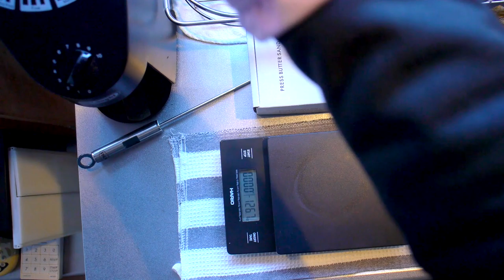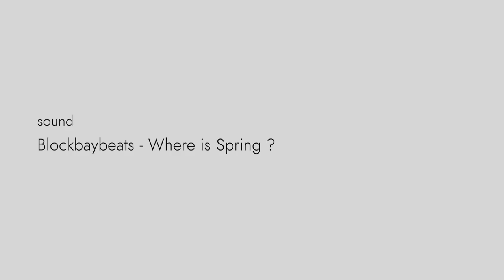asaichi COFFEE Mar. 16, 2019 - Sound by Blockbaybeats - Where is Spring ?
毎日の朝の風景「コーヒー」。日常の何気ないワンシーンを心地良いサウンドとともに。ただただコーヒーを淹れているだけの動画です。BGMにどうぞ。
Scenery with COOOFFEE ! and Good SOOOUND !

Sound
Blockbaybeats - Where is Spring ?